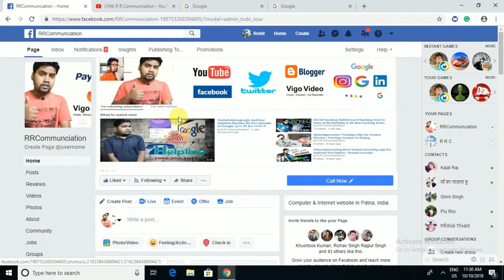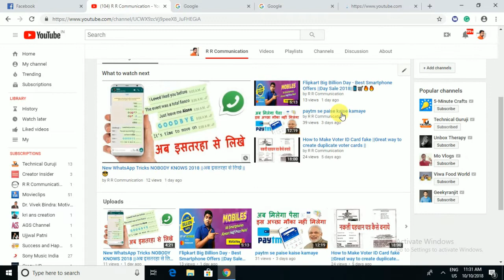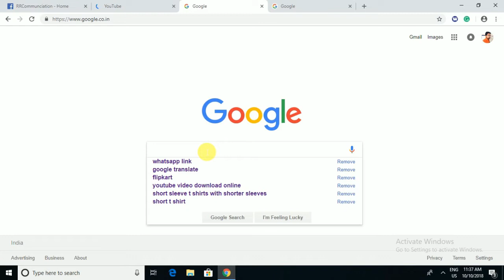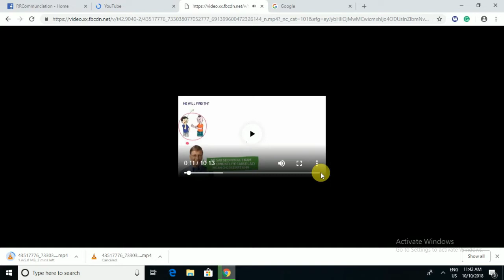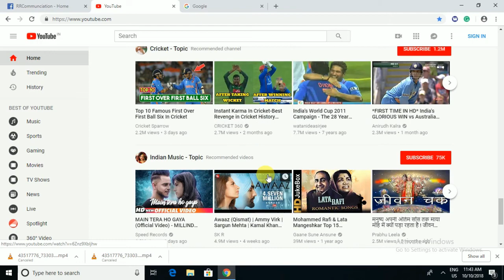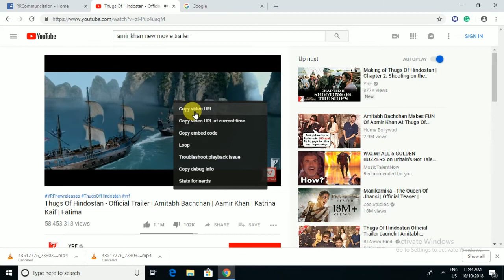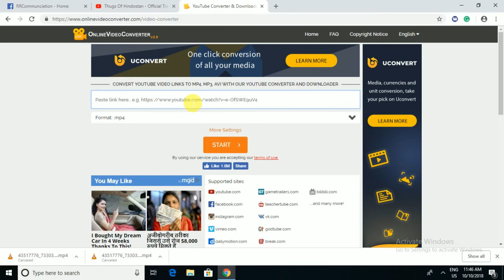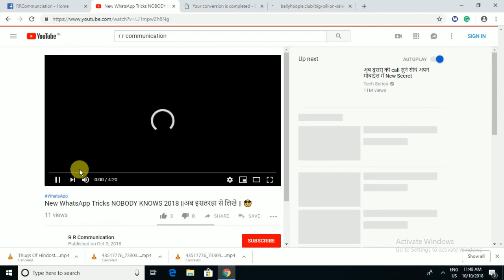How to download videos from Facebook and YouTube